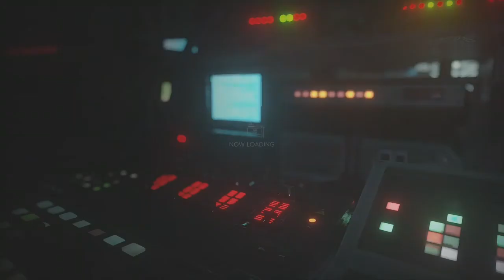RESIDENT EVIL RESISTANCE Gameplay - Casino (Solo) (Hard) Jill